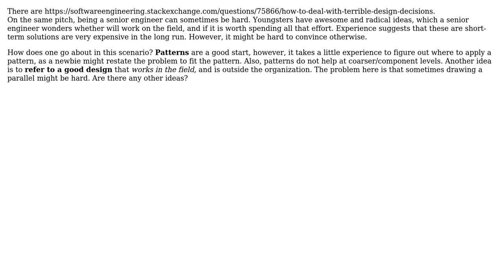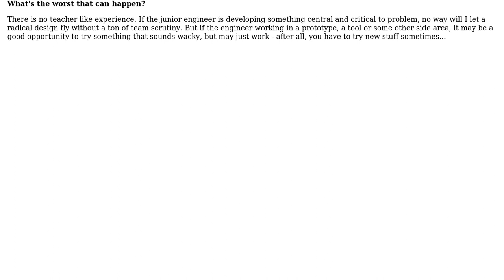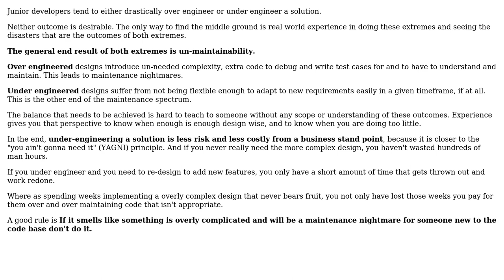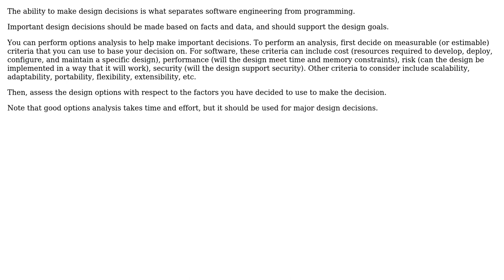Software Engineering: How to support design decisions? (4 Solutions!!)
Software Engineering: How to support design decisions?

With thanks & praise to God, and with thanks to the many people who have made this project possible! | Content (except music & images) licensed under CC BY-SA | Music | Images & others | With thanks to user Morgan Herlocker user Jay Elston user CMR user bethlakshmi and the Stack Exchange Network Trademarks are property of their respective owners. You are responsible for your own actions.